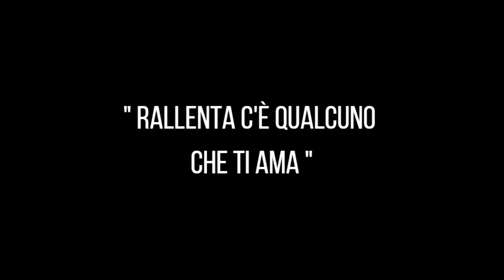SICUREZZA STRADALE Mery Dallapè 2018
Video di Mery Dallapè, vincitore del Concorso sulla sicurezza stradale. Istituto Alberghiero Varone Riva del Garda